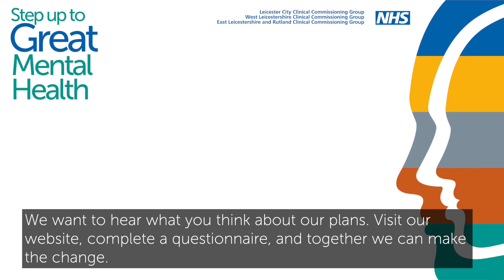Great Mental Health Short Video - Subtitled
Help us improve mental health services for people living in Leicester, Leicestershire and Rutland by having your say on our proposals